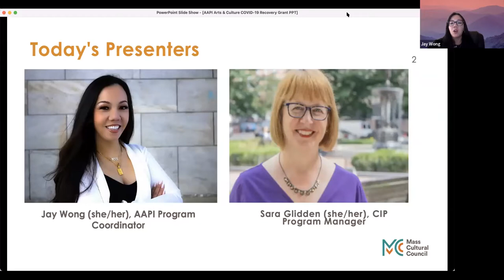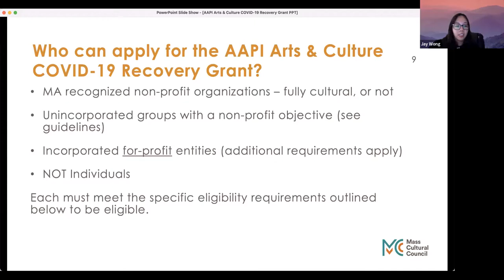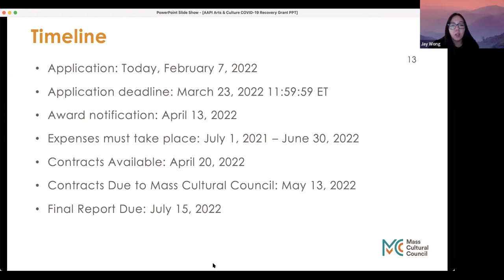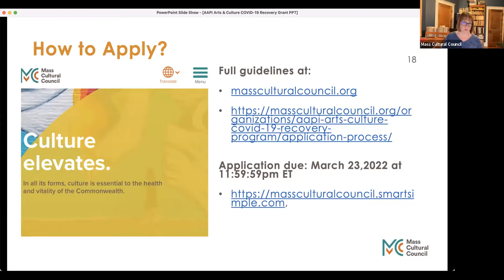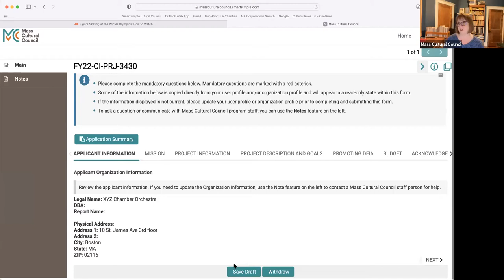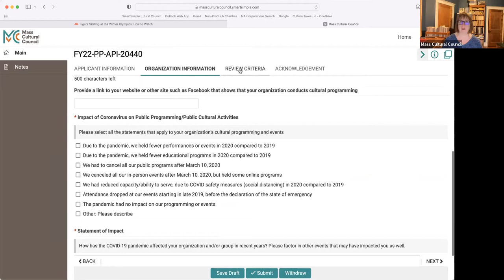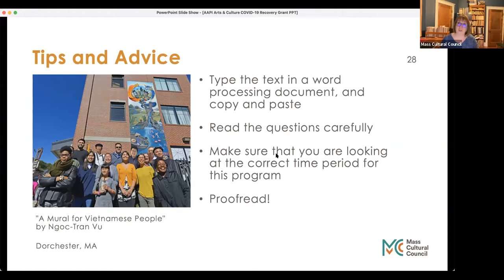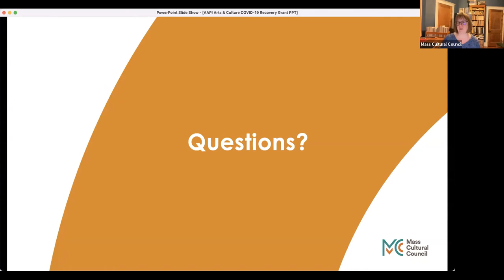AAPI Arts & Culture COVID-19 Recovery Program Info Session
Learn about the FY22 Asian American and Pacific Islander (AAPI) COVID Recovery Program. This is a one-year program, established and funded through a legislative earmark in the FY22 state budget. It is intended to uplift and provide financial assistance to AAPI arts and culture organizations that have been economically impacted by the COVID-19 pandemic.